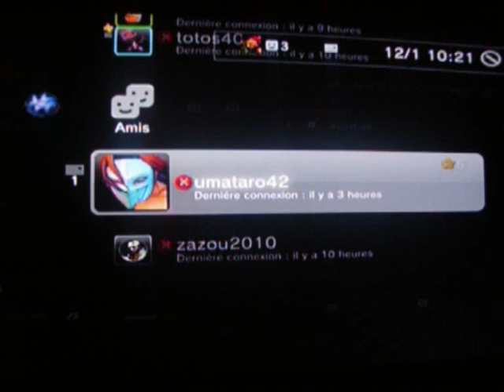( ONLINE ) Need For Speed The Run SS 12/01/2012 (PS3)